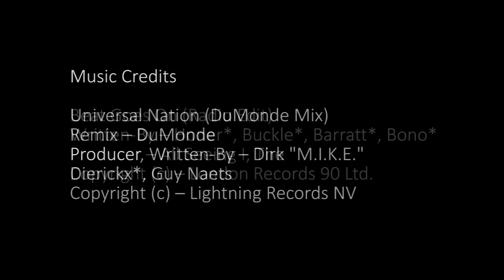ALFA ROMEO 159 | BREMBO BRAKE DISC/ROTOR AND PAD CHANGE | DIY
I had to change the discs and pads on my 159 so I thought I would record it and hopefully help future DIY'ers. So this is my 159 Brembo brake disc and pad change video!! Valid for any Alfa Romeo Brembo setup such as v6 3.2 and some Brera models.

UPDATE: Have had to remove the tracks - royalty infringement. Hope you like the classical music instead!!